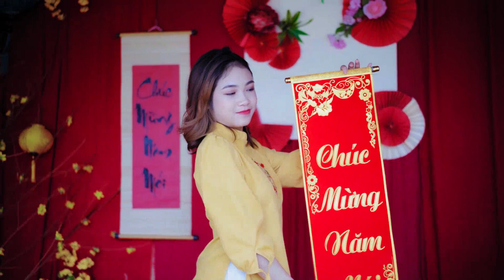676 Georgia Malone Melodic reverie Kisha Marcus Nestor Ellison Georgia Malone Melodic reverie